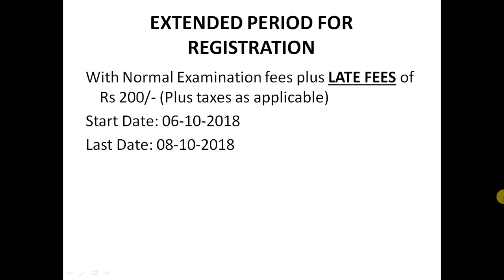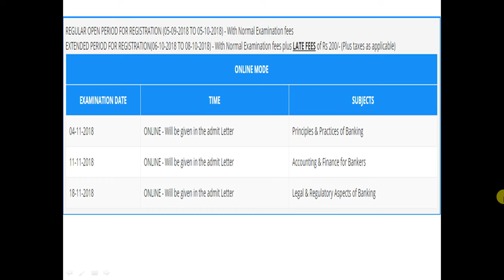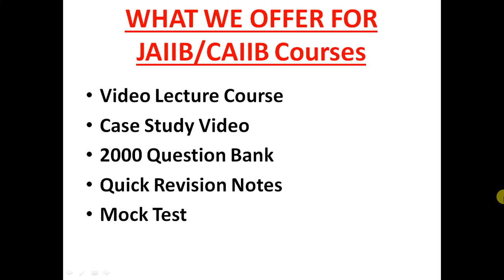JAIIB Registration Last 10 Days Remaining